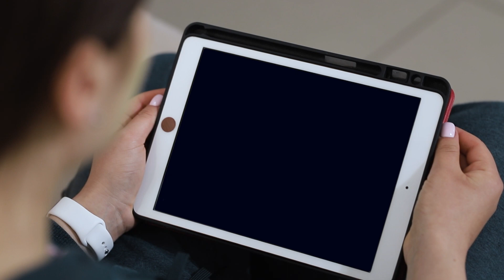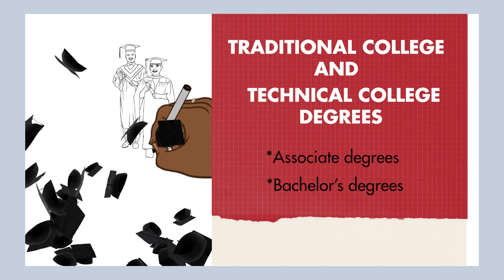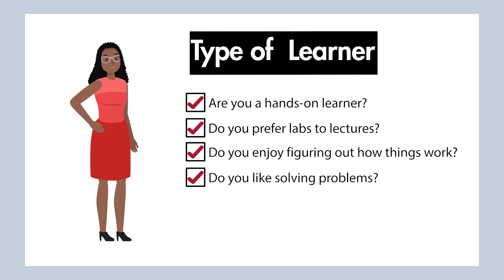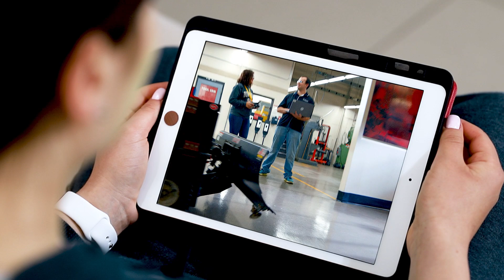What is Technical Education?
Since 1914, Dunwoody has been a place where the curious and the confident have learned by doing. Our focus has always been to educate on the latest technology that is in use in the real-world, so our graduates have the skills employers are looking for.

MUSIC LICENSED THROUGH SOUNDSTRIPE:
FEZKKOGKDAMDDB1J